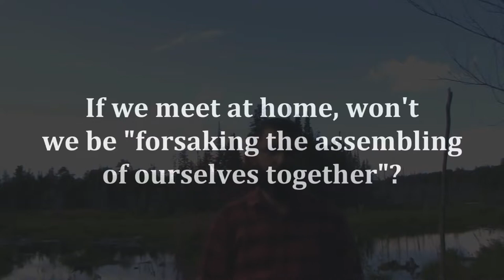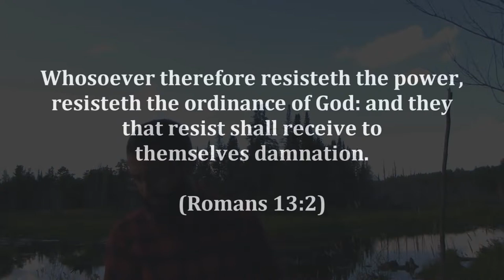House Church Frequently Asked Questions Part 1